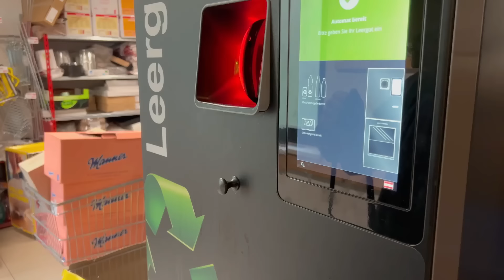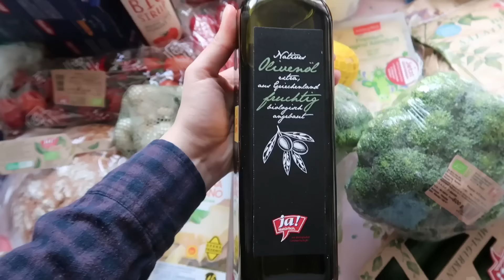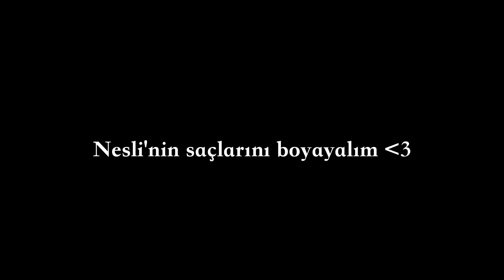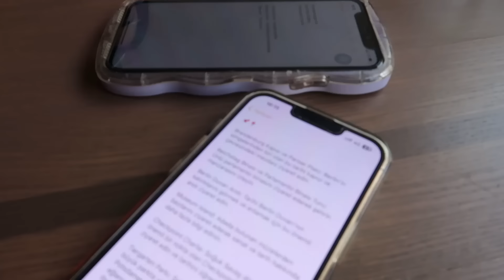Vlog | Market Alışverişi, Son İftarlar, Bakır Saç, Berlin Hazırlığı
✉️ Bana ulaşabileceğiniz diğer platformlar:
→ Instagram : youtubegunlugum (an itibariyle instoşa biraz ara verdim 💐)
→Goodreads : youtubegunlugum
→1000kitap : youtubegunlugum